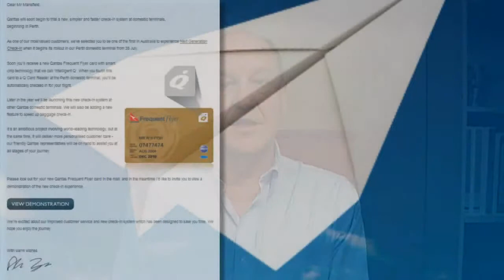Wayne Mansfield Qantas Check-in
Wayne Mansfield gets chosen to be one of the first to try Qantas's new "Smart chip technology".